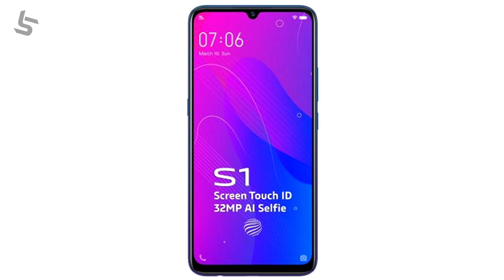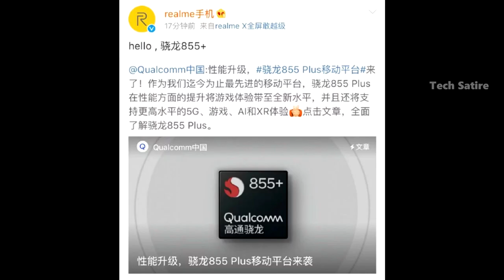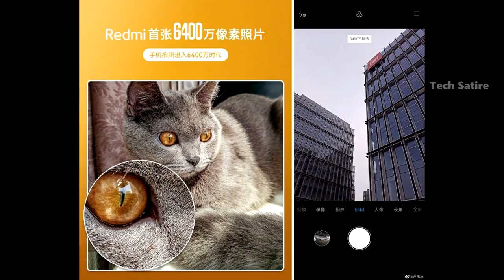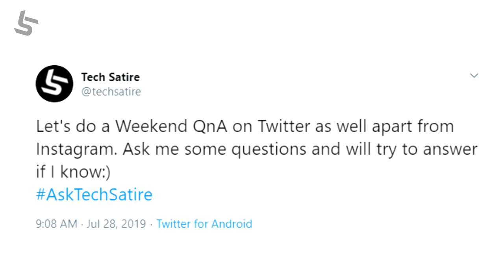இப்ப எந்த போனும் வாங்காதீங்க! செம்ம Phones வருது! Top 5 Upcoming Smartphones August 2019 | Tamil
Top 5 Upcoming Smartphones August 2019 in Tamil - Honor 9X,Mi A3, Vivo S1, Samsung Note 10 & more | Tech Satire